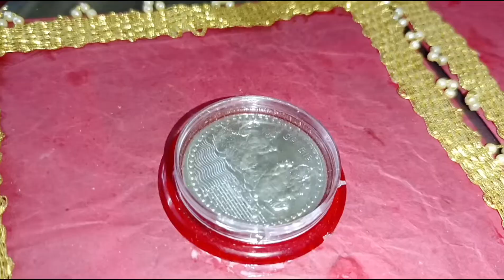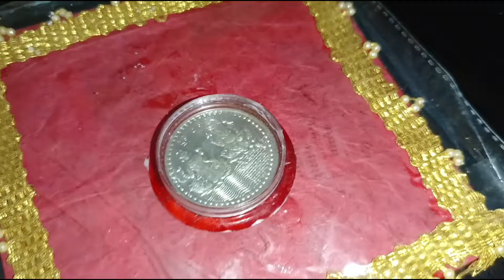Wall Hanging decoration of God 🙏❤️🔥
This Video is  made with lots of hard work and  this content  will surely be worthy to our viewers so, do subscribe and like the video, put your valuable comments down.